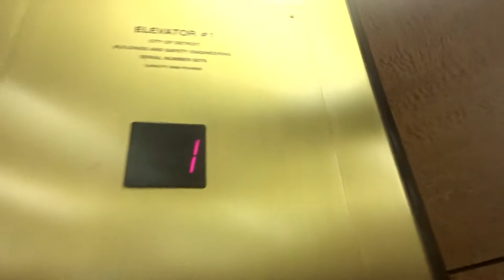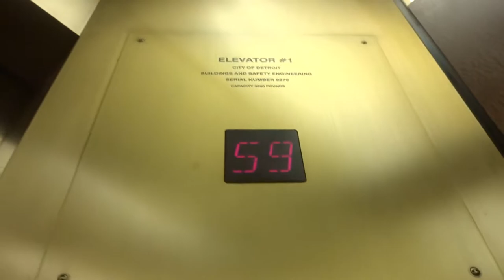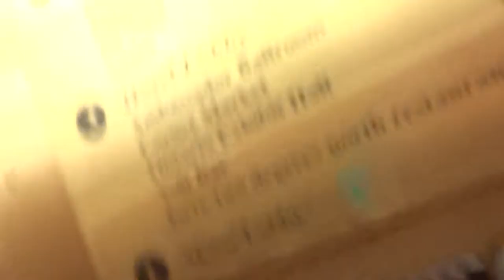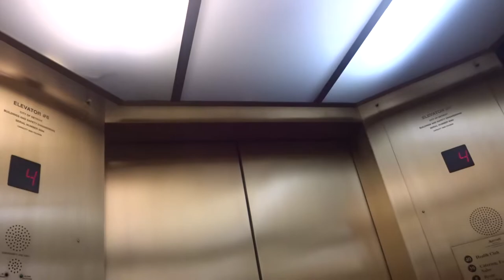Rocket Fast Otis High-Rise Elevators@Renaissance Center Detroit, MI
I'm pretty sure the speed is 1400 FPM(7 m/s). It took about 35 seconds from 1 to 70. I think these were originally Westys by the dinnerbell and the one on the second down was locked. Do these ever access B, 71, and 72?